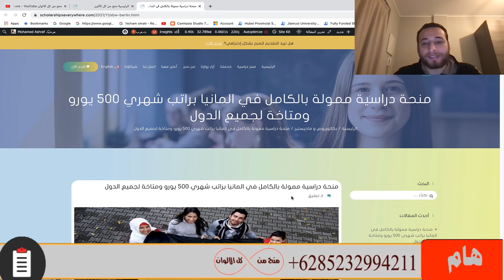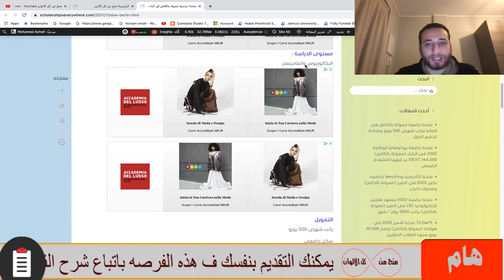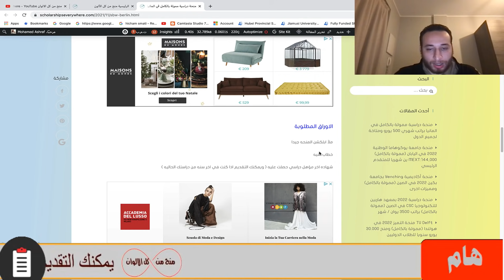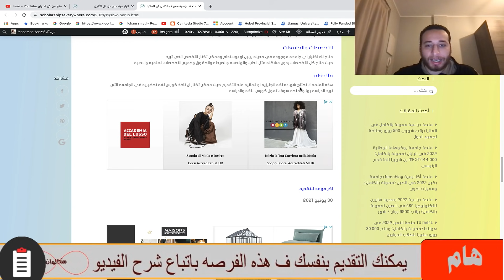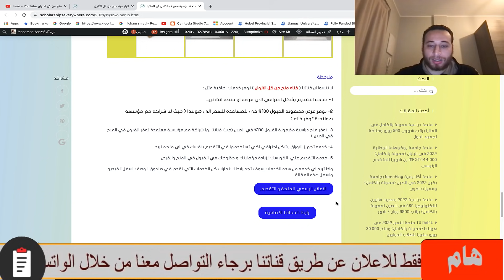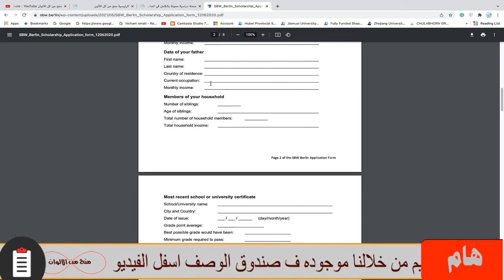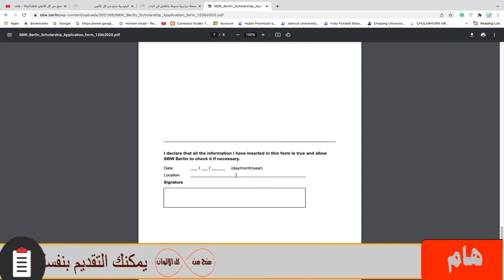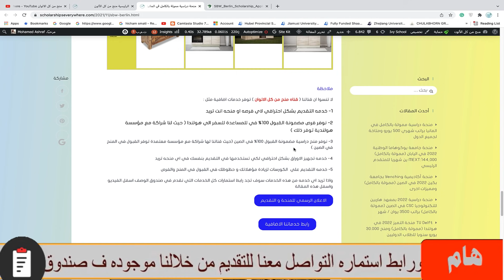منحة دراسية في المانيا ممولة بالكامل براتب شهري 500 يورو ومتاحة للبكالوريوس والماجيستير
منحه دراسيه في المانيا ممولة بالكامل براتب شهري 500 يورو و سكن جامعي  و رسوم الدراسه مجانا وتذاكر الطيران من بلدك الي المانيا  وبها كورس لغه المانيه أو انجليزيه قبل الدراسه و هذه المنحه متاحه لمعظم المراحل الدراسيه من  البكالوريوس والماجستير  ومتاح بها كل التخصصات من تخصصات علميه مثل الطلب والهندسه  والتخصصات الادبية ولا تحتاج اي شهاده لغه عند التقديم